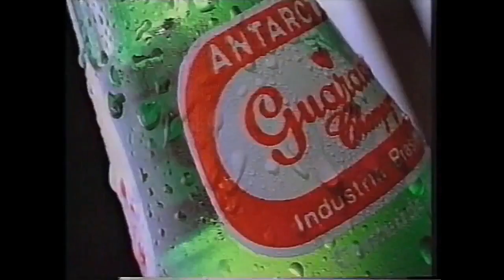Batman (1989) - Chamada Tela Quente Especial Inédito - 21/12/1992